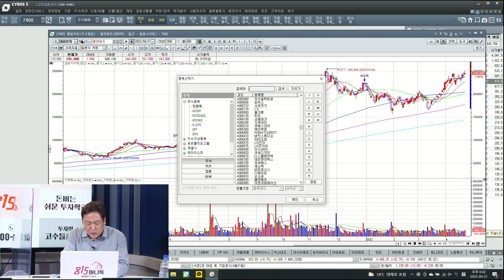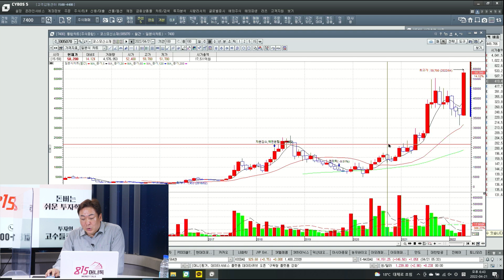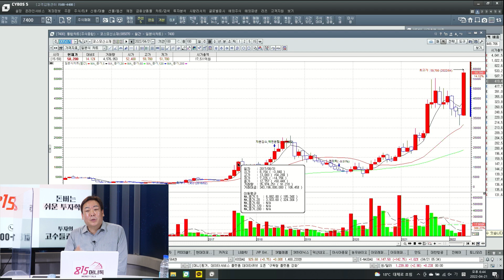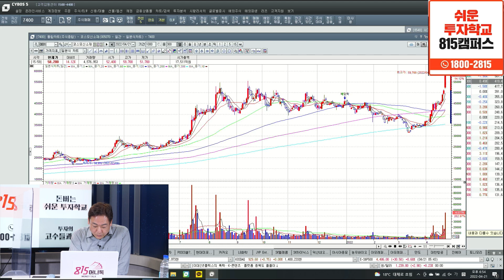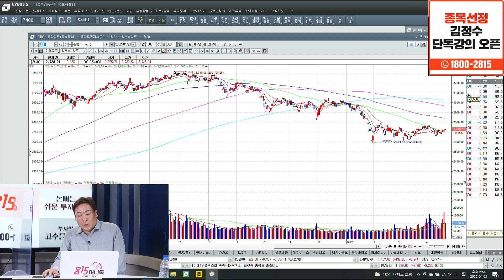[고수쩐설] 미래 시총 1위, "이 주식"이 될 것으로 생각해요! 투자하기 가장 좋은 시기는 이 때 입니다! (자율주행, 금리인상) 슈퍼개미 이정윤 세무사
어디에서도 공개되지 않은 김정수 저자의 직강이 815캠퍼스에서 단독 공개됩니다.
많은 성원으로 곧 1기 모집이 마감됩니다.

0:00 성장주에 투자하라 저자/슈퍼개미 이정윤 세무사 (촬영일 4월 21일)

0:22 올해는 자율주행(현대오토에버) 쪽 관심 가지자고도 하셨었는데 ?

2:16 자율주행 업체 한국 보다 미국에서 찾아야 하는게 아닐까?

7:35 코스모신소재 차트 분석

9:57 5월 연준의 금리인상 발표 하는데 어떻게 대처해야 될까?

12:52 금리인상 해서 인플레이션 잡힐 수 있을까 하는 의견도 있는데?

16:16 개인투자자들이 안심하고 투자 할 수 있는 시점은 언제쯤일까?

자율주행 , 연준,  금리인상 , 인플레이션, 투자전략